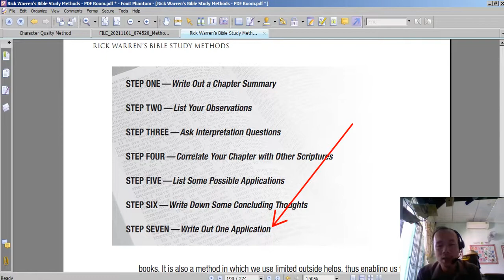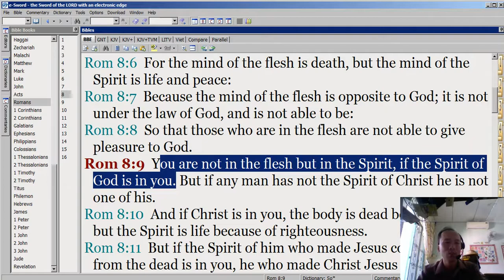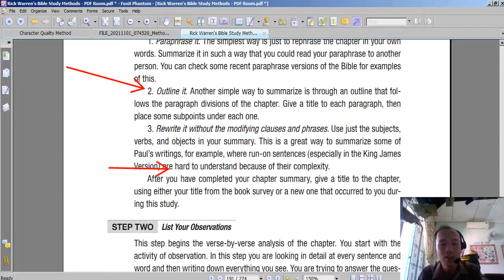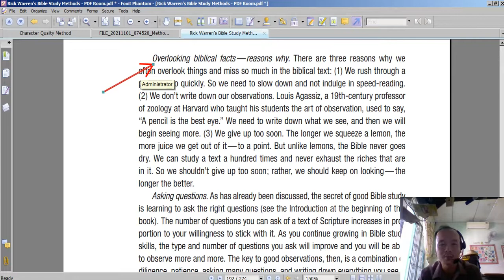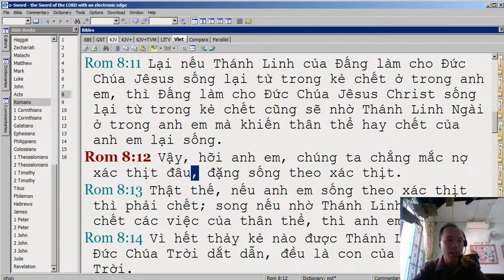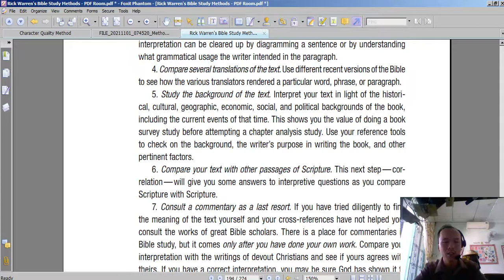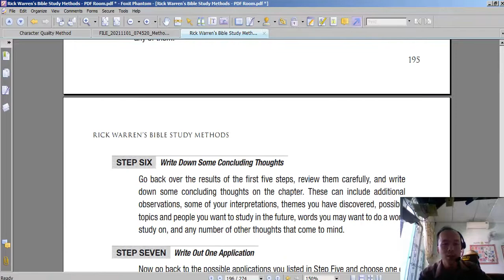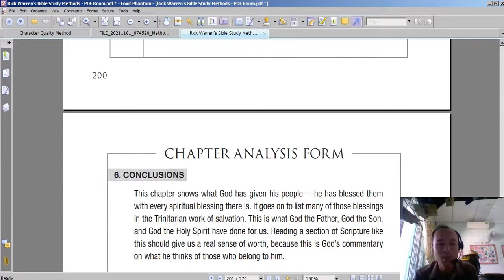Chapter Annalysis method